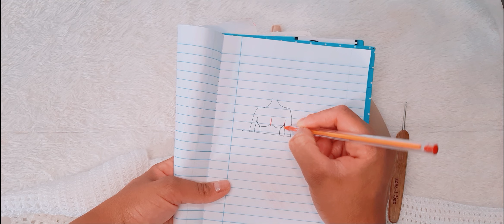CROPPED de crochê com abacaxi PASSO A PASSO |MOÇA PRENDADA